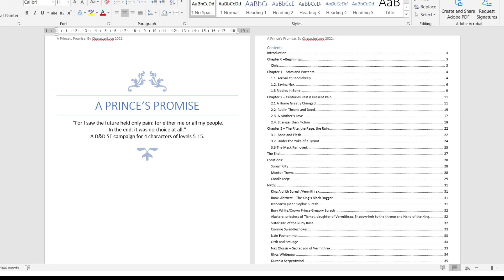Traveller's Guide Episode 3 - Umbrage Hill, Axeholm and Dwarven Excavation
Welcome to episode three, with more apologies for its absurd lateness. Join Falrien as he continues his tour of the Forgotten Realms, the core setting of Dungeons and Dragons 5th Edition.

While efforts have been made to minimise spoilers; this video (and series) is designed to give viewers insight into the locations and NPCs. A degree of poetic licence has been used in some descriptions, but most are direct interpretations of material found in the books.

Sources:
Video of hiking in woods - Videvo.net, Kiril Dobrev
Pexels.com - Taryn Elliot, Cottonbro, Matthaias Groenveld, Roman ODINSTOV, Peter Taus, Rido Alwarno, Ravi Kant, Christian Bhodia, Kelly L, H. E. Espinosa, Ian Blizaire, Jozef Papp, S Groeneveld.